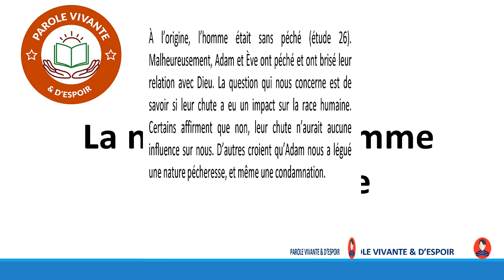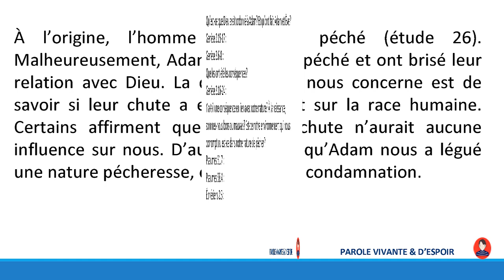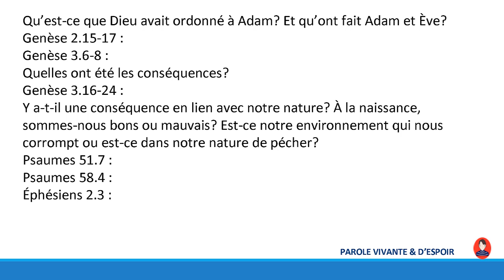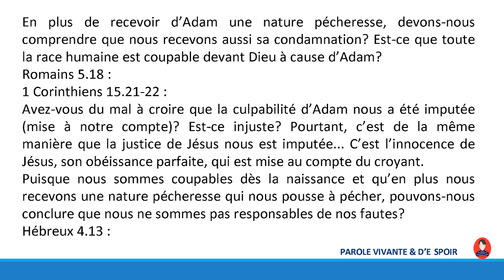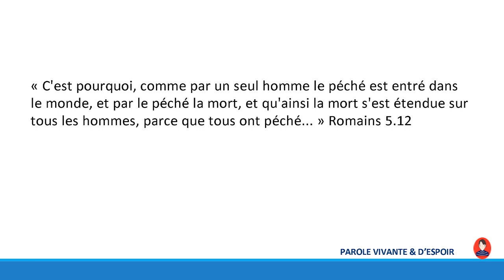La nature de l’homme après la chute | Etude 28